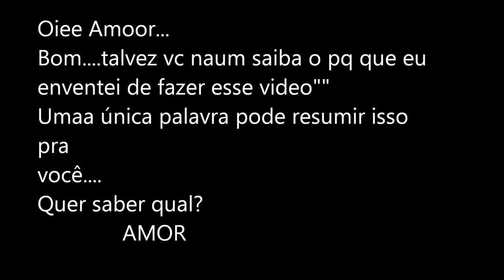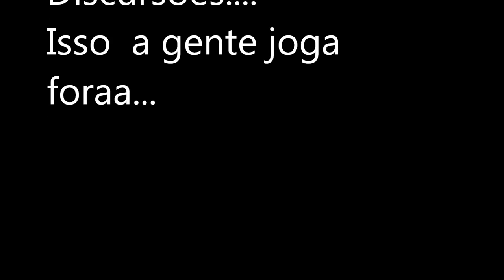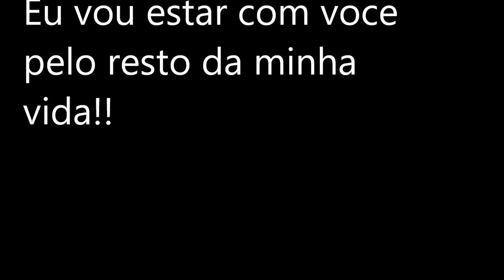Luan Patrick Amor Da Minha Vida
unica forma que eu achei de mostrar o quanto eu te amo